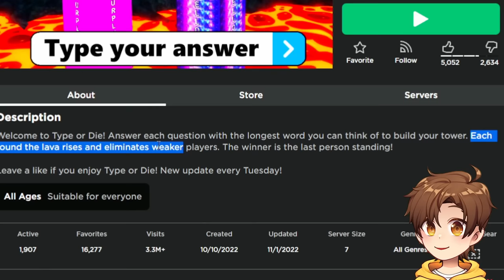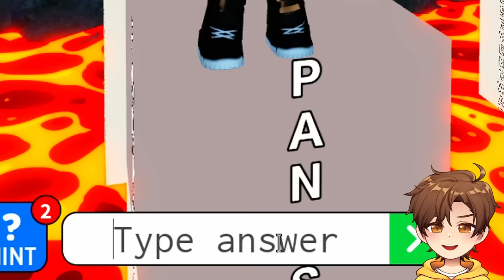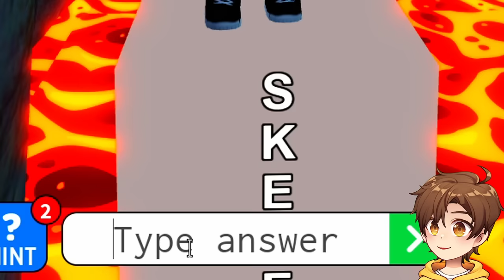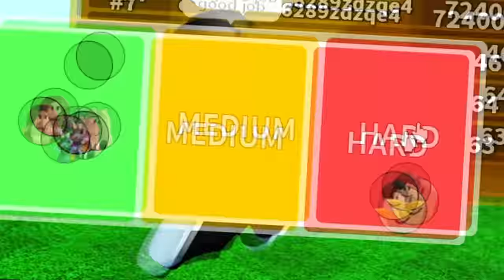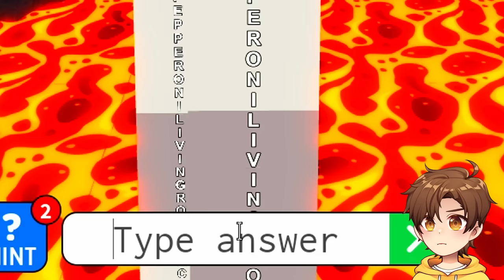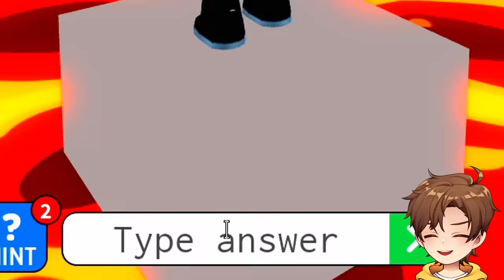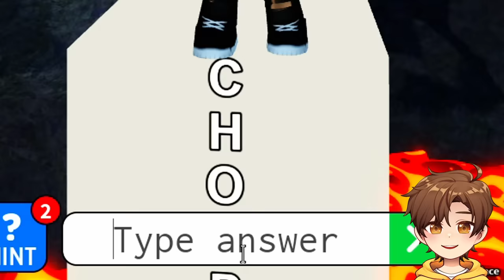ROBLOX TYPE OR DIE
Today in Roblox, Glitch plays Type or Die which is basically longest answer wins